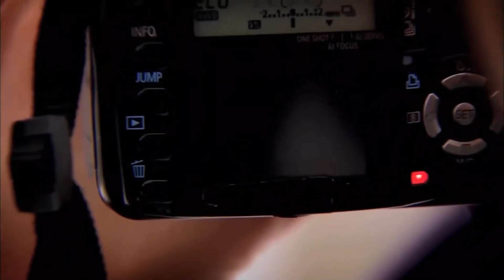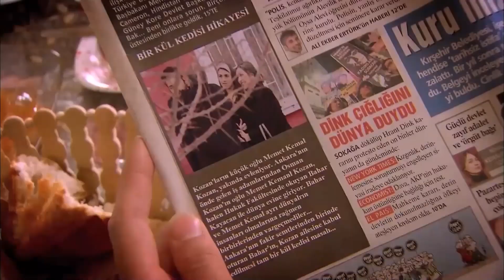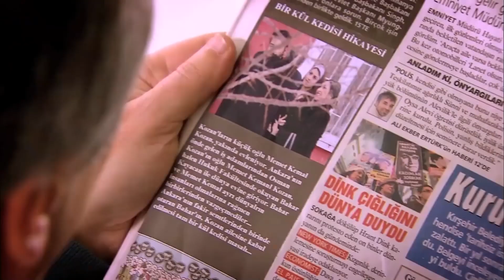Están Tan Enamorados Que Nunca Podrán Separarse... | Perdóname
Están Tan Enamorados Que Nunca Podrán Separarse... - ¡NO ME DEJES!